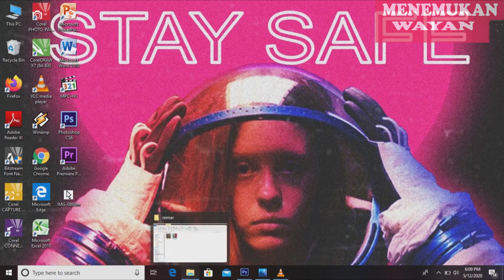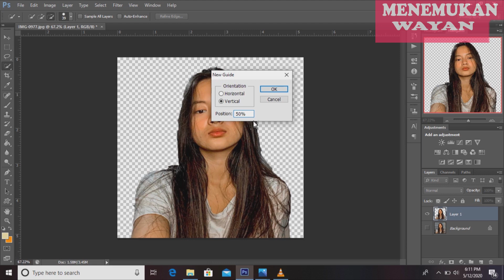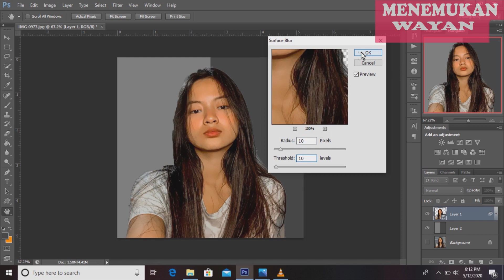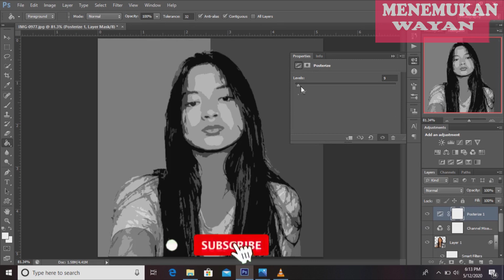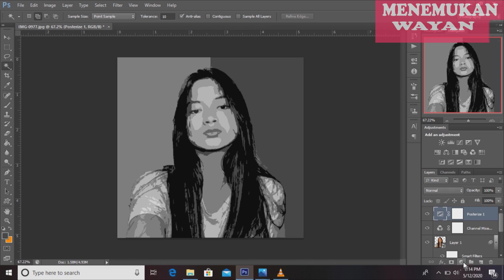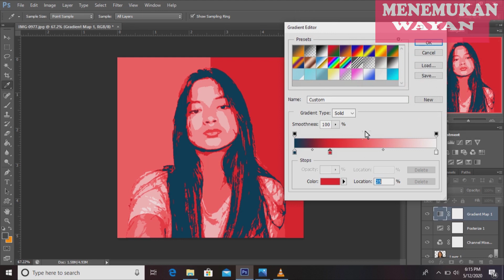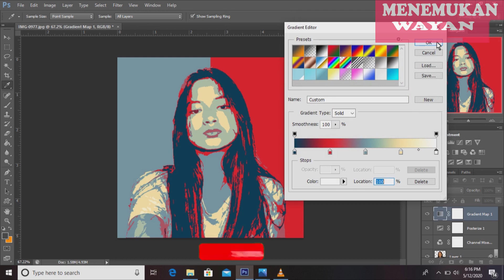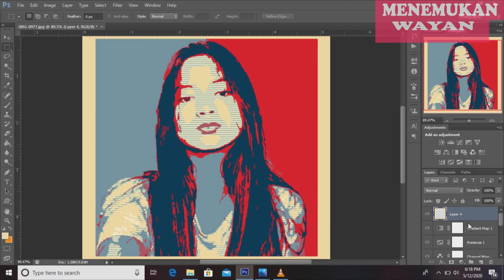Cara Mudah edit Foto Di Photoshop Untuk Pemula | PhotoshopTutorial | Foto Reemarmartin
Cara mudah dan cepat untuk pemula yang ingin mengedit foto di photoshop ikuti lankah demi langkah dalam video ini
Semoga bermanfaat
silahkan di coba tutorial nya
Selamat mencoba
TERIMAKASIH